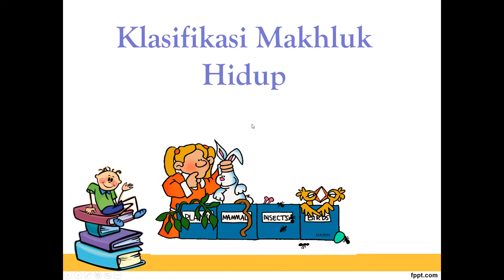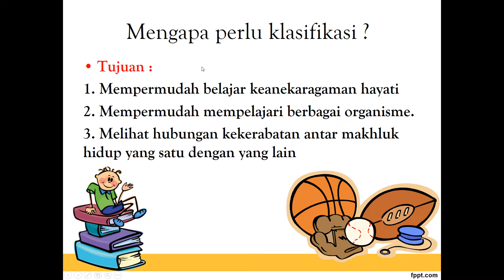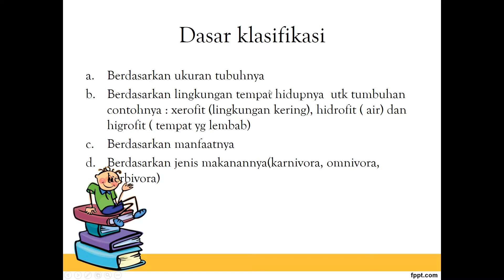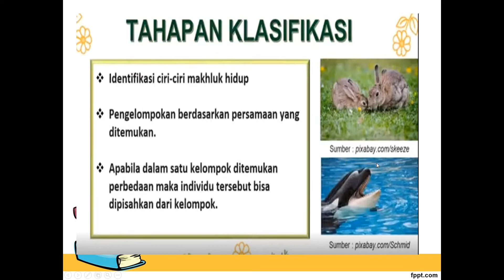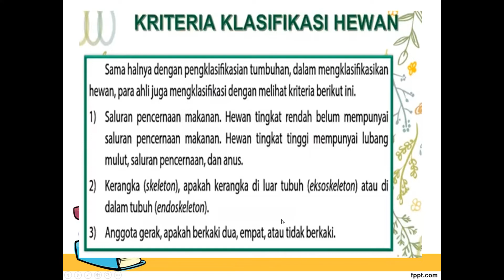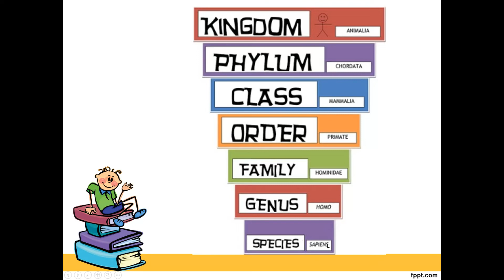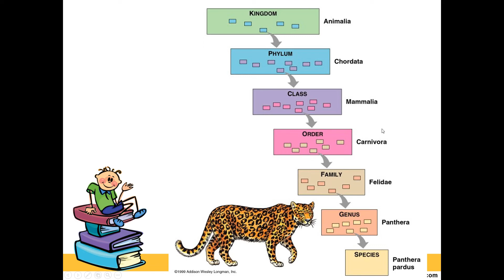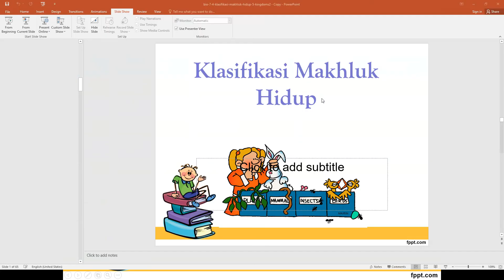KLASIFIKASI MAKHLUK HIDUP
MATERI IPA KLAS 7 KLASIFIKASI MAKHLUK HIDUP BAG 1
UPT SMPN 18 GRESIK